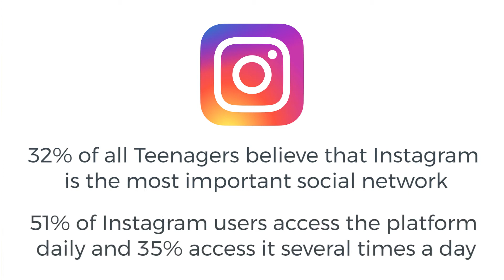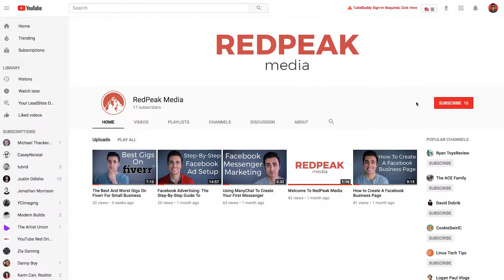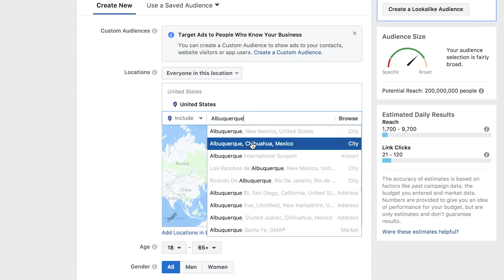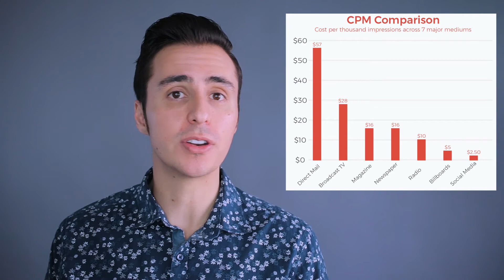6 Reasons You Absolutely Need A Social Media Strategy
Hey guys!

This week we're breaking down just how important social media is to the successful growth of your business. Before we dive directly into those six reasons though let's cover some important stats that all business owners need to be aware of!

#1 -  Facebook commands the attention of 79% of all American internet users

This one isn't surprising if you've been following Facebook's growth you know just how important this network is for ALL business owners. With things like Facebook Ads and Facebook messenger growing in popularity, it would be a mistake to miss out on this invaluable asset.

Yes, Facebook and Instagram ads are AMAZING right now. However, because of the increased attention on those networks, you can find really cost effective opportunity on YouTube.

Experiment with pre-roll video ads and see what type of return you can get. Remember you're only charged for your video ad if someone actually watches it. If they're skipping your ad you don't pay a single penny!

#4 - 51% of Instagram users access the platform daily and 35% access it several times a day

If you're using Instagram and hashtags correctly you can gain a huge amount of ORGANIC exposure for your products and services. Instagram is destroying SnapChat right now and that doesn't seem to be dying trend by any means.

6 Reasons You Need A Social Media Strategy

Better Targeting - 2:47

Immediate Customer Feedback - 3:36

Web Traffic, Lead Gen, Search Ranking - 4:11

Immediate Customer Service - 5:05

Social Media Is Cheaper - 5:29

Brand Awareness & Exposure - 6:05